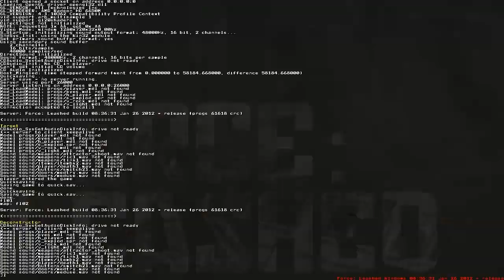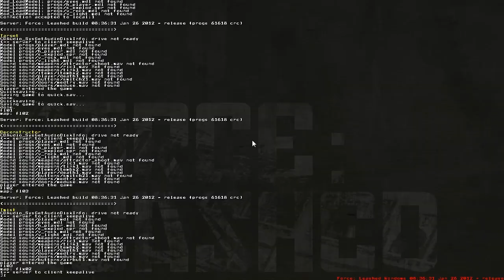Обзор Force: Leashed